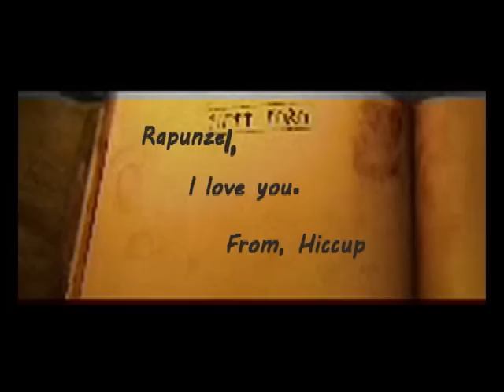Hiccup & Rapunzel - "What Makes You Beautiful"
My first Hiccunzel video is here! GAH, I am so excited! It took me quite a bit of coaxing to get this uploaded, and I didn't intend on even making it until a few days ago (which, amazingly, is exactly how long it took to make it), but all was worth it in the end. I love this. Yes, I know it's not the best out there, but I love it all the same. It's my work of art, crooked as it may be. May God accept it as an offering. His gift of creativity to me is so dear to my heart.
Anyway, Dreamworks and Disney own the clips, One Direction did the song, Pinnacle Studio Ultimate helped me all paste it together. Enjoy! I hope you love Hiccup and Rapunzel as much as I do!